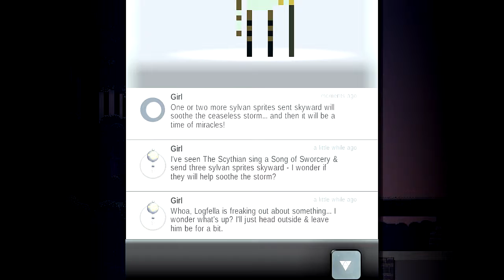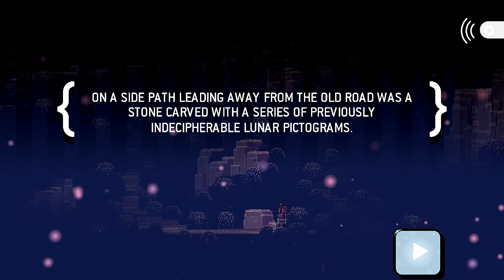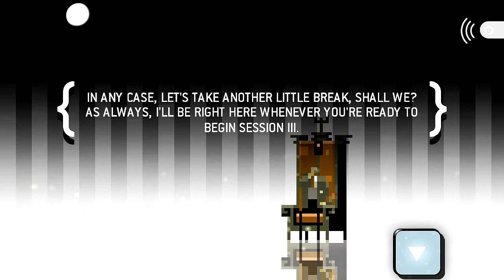Sword And Scorcery EP (PC) First Look & Commentary | Part 3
A pixelated paradise just waiting to be touched, or something like that. Anyway, watch me play this independent must have for the first time ( warning: you may need to be heavily sedated!).

Superbrothers: Sword & Sworcery EP is an exploratory action adventure with an emphasis on audiovisual style. Traverse a mythic little realm, use a sword to do battle & evoke sworcery to solve mystical musical mysteries. Co-operate with friends via Twitter, experience a videogame world that is affected by moon phases & help a wandering warrior monk complete her woeful errand.

"Gworgeous" remarks Kotaku.com

"Swo Engrossing" enthuses Joystiq.com

"It's just walking!?" observes Baiyon.

"Achievement in Art" awarded by IGF Mobile 2010.

S:S&S EP features an album's worth of original music by noted composer Jim Guthrie as well as artwork & designs by Superbrothers Inc, crafted & engineered by videogame wizards at Capy in Toronto, Canada. For more details, feel free to stop

Listen to Jim Guthrie's Sword & Sworcery LP: The Ballad of the Space Babies, available April 2011 on iTunes, Bandcamp & limited edition vinyl.